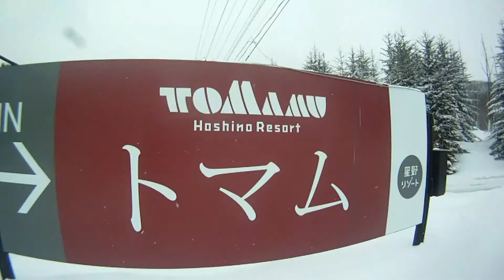2014/2/16 TOMAMU 重たい雪の日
かなりの湿雪でした